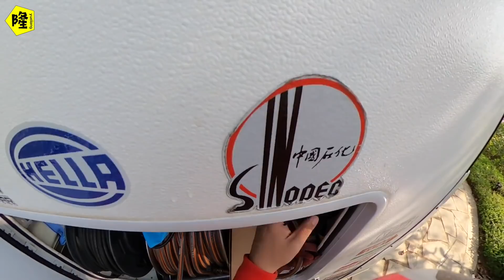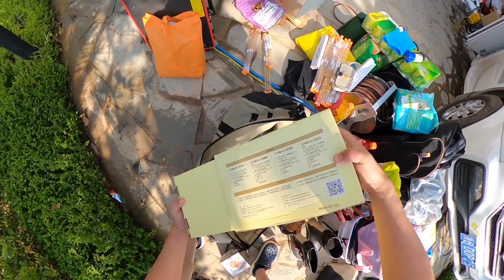天还没亮月隆就起床，这么早起来是要做什么？房车再一次经历重生